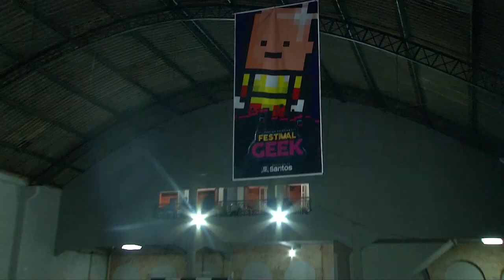Começa o maior Festival Geek gratuito do País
A abertura do evento contou com a participação do ator mexicano Carlos Villagrán, o Kiko, do seriado Chaves e atraiu grande público ao Valongo! O festival segue com ampla programação até domingo (17).